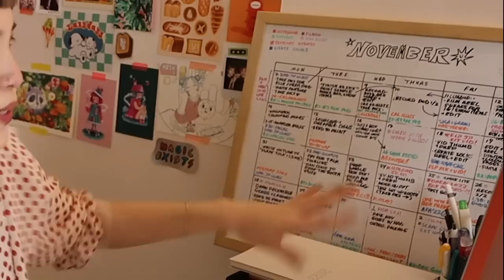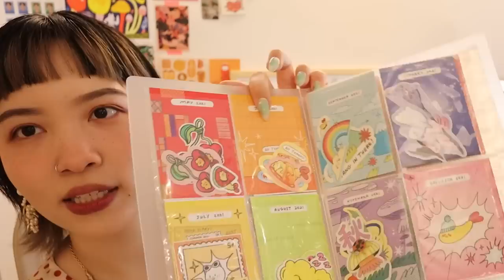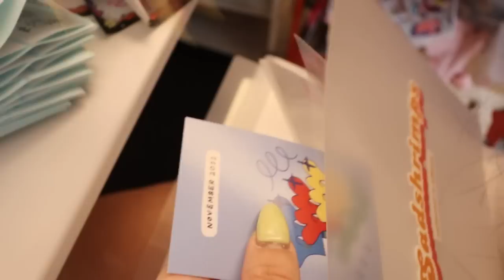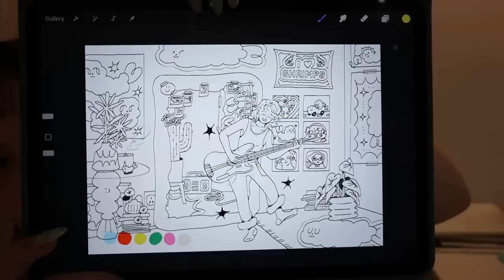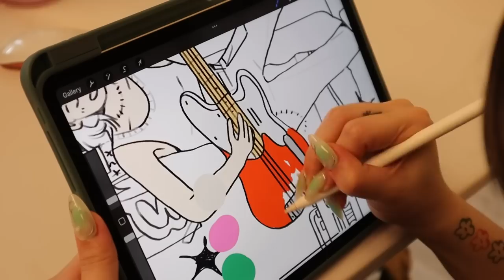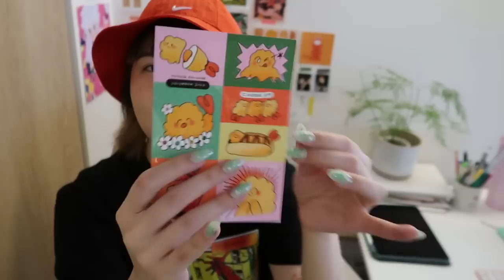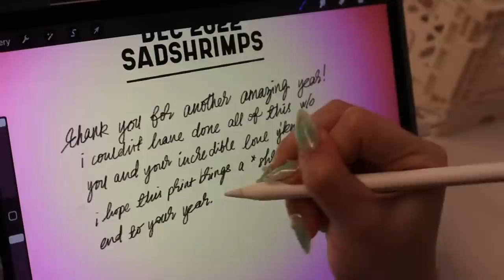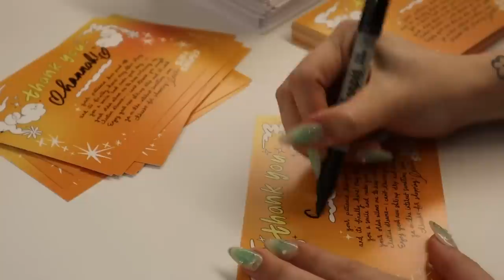LIFE OF A FULL-TIME ARTIST: packing prints, making art and bits of studio life ☺︎ STUDIO VLOG 12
Spend a few days with me in the studio! I love working from home and doing things at my pace so here's lots of drawing, unboxing, packing and chatting. Thanks for being here! x